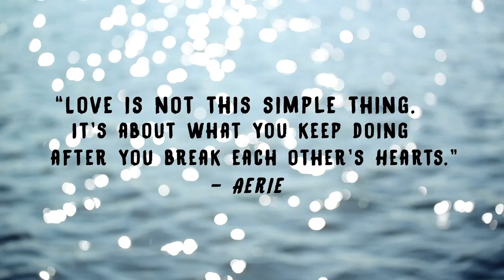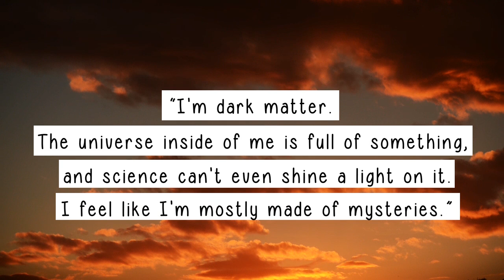Breathtaking Quotes from the Magonia Series by Maria Dahvana Headley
It’s not about how many breaths you take in life but how many moments in life take your breath away - and these quotes from Magonia and its sequel, Aerie, are truly breathtaking.